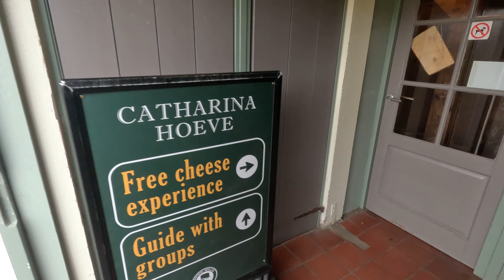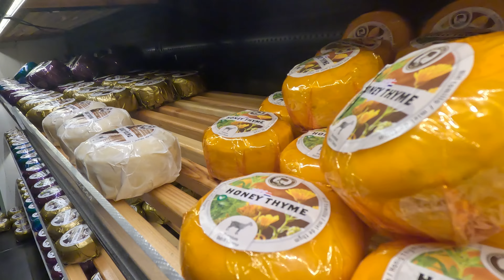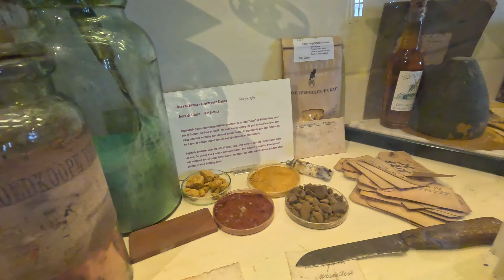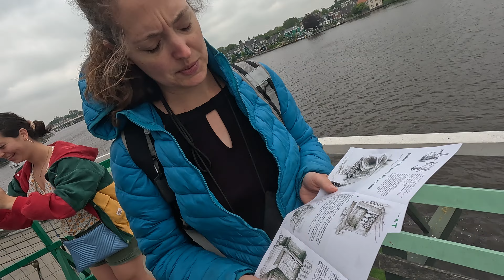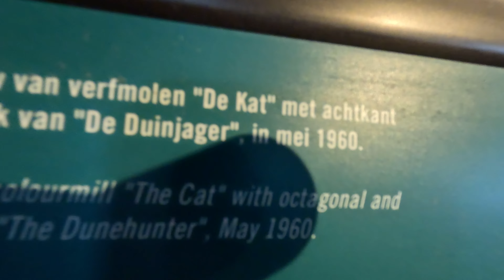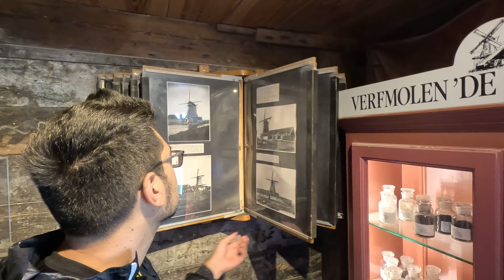Netherlands - Windmills at Zaanse Schans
In June 2023, I was able to fit in a windmill visit during a short stay in the Netherlands. So great to have experienced them in person.

00:00 Zaanse Schans
01:40 Catharina Hoeve
02:22 Windmills
03:21 Drone
03:51 Windmill shopping & Koffie/Thee
04:30 De Zoeker
05:49 De Kat
07:49 Upper Deck
11:55 Wooden Cogs
13:11 Chalk & Artifacts
14:29 Gift Shop
15:36 Sheep & Washrooms
16:08 Trash & Treasures
17:00 Gecroonde Duyvekater
18:00 Bird Battle 2023
19:00 De Hadel
19:15 De Saense Lelie
19:40 Wevershuis
20:08 Shoe Workshop
20:49 End